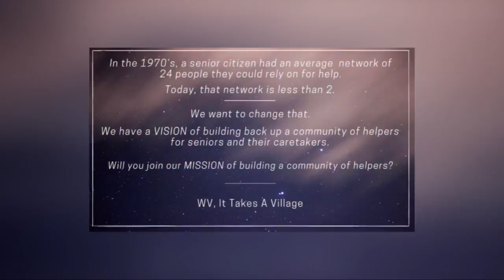Local senior program moves workshops online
A program called "WV It Takes A Village" consists of individuals who bring their expertise to the table to help senior citizens succeed in their every day lives, but recently this has been a challenge due to the Coronavirus, but they've come up with a solution.